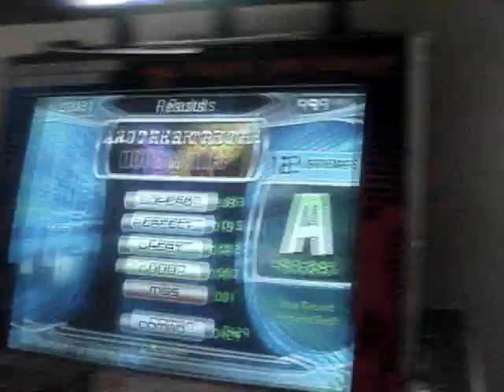Jboy Another Truth NM turns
Uploading some videos that I've made in the last two months.  This is supposed to show my feet specifically.